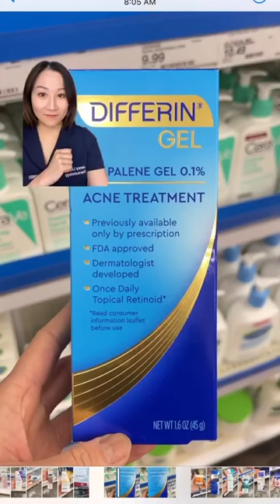Derm Rates Drugstore Acne Products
OTC acne treatments:
👉🏻Benzoyl peroxide and adapalene have the best level of evidence and are the dynamic duo for fighting acne. I always recommend starting with that and add additional treatments if needed.

Salicylic acid is helpful for pore congestion, post acne marks, and can offer some acne control. It’s also a great alternative for those who cannot tolerate BPO.

And don’t neglect your skin barrier. Moisturizer and sunscreen are a must!

How would you rate these products?